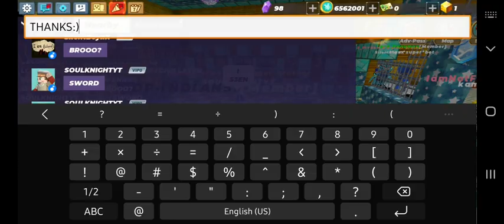Giving Armor And Sword To A Fan Who got scm Everything || Skyblock || Blockman